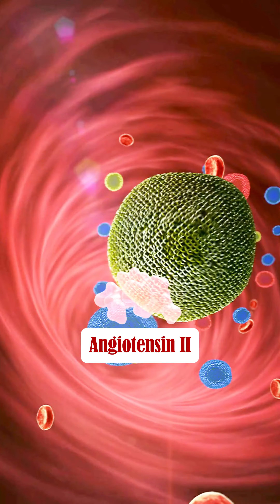🎥 Master ACE Inhibitors in Under 90 Seconds! 🚀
🎥 Master ACE Inhibitors in Under 90 Seconds! 🚀ACE Inhibitors, crucial in NCLEX-RN prep, prevent the conversion of Angiotensin I to Angiotensin II, leading to vasodilation and a decrease in blood pressure. This is essential for all future nurses. Stay ahead in your nursing education and ensure you're fully prepared!